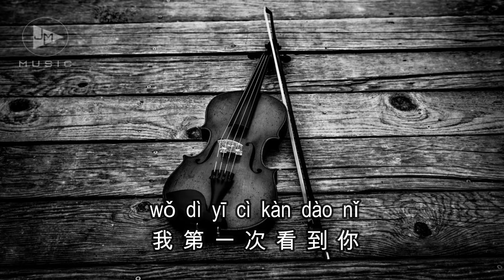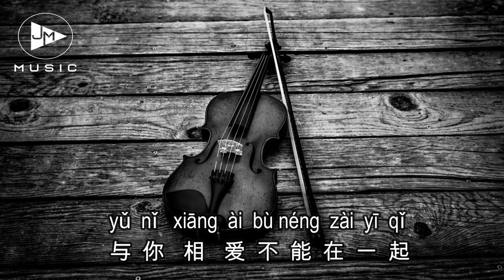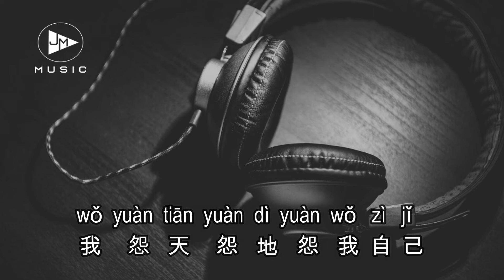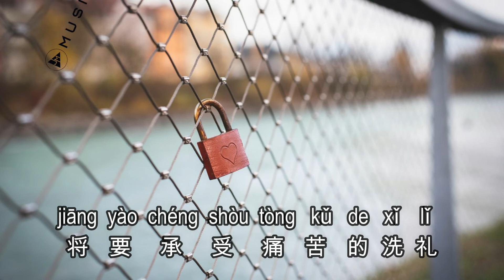Yuàn tiān yuàn dì (yǎnchàng )chéng kē [ 怨天怨地 ] 演唱 -程科